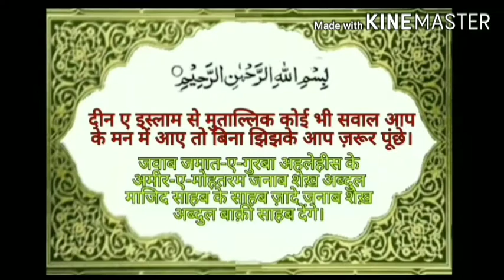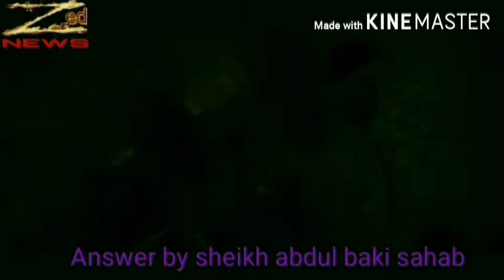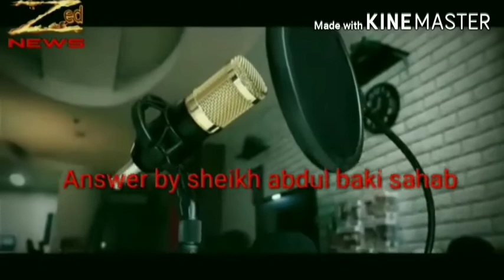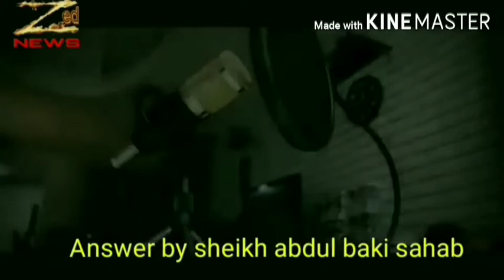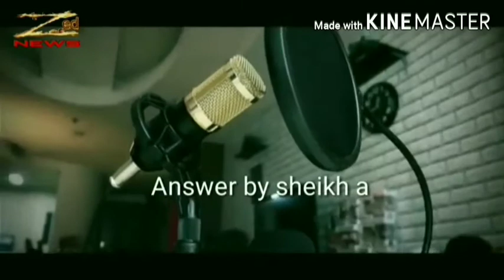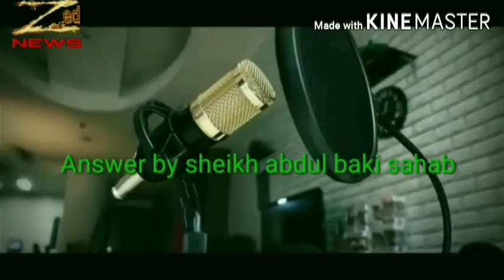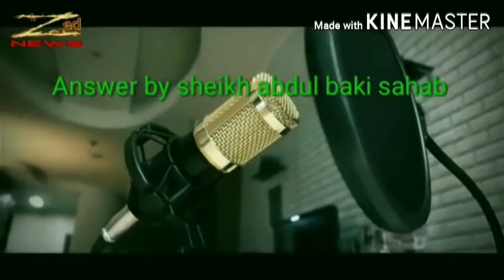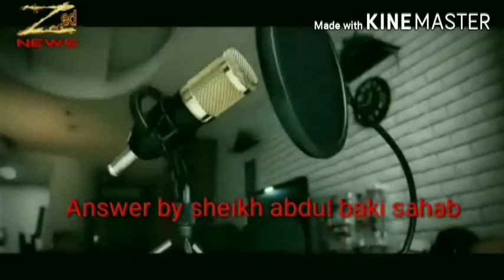औरत अपने शौहर से ख़ुला(तलाक़) मांग सकती है? तफ्सील । sheikh abdul baqi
औरत अपने शौहर से ख़ुला(तलाक़) मांग सकती है? तफ्सील

आप के मन में यह सवाल आता होगा की Zed News तो एक न्यूज़ चैनल है फिर यह इस्लामी सवाल जवाब क्यों आते है। तो मैं आप को बता दूं यह आप मुस्लिम और नॉन मुस्लिम दोनों के लिए ही फायदेमंद है क्योंकि आम न्यूज़ देकर भी आप को देश से अवगत कराना है जो की मैं कराता रहूँगा। ख़ास बात यह है कि हमारे देश की राजनीति का बेस हिन्दू और मुस्लिम को दूर दूर रखना है, इसलिये कुछ नॉन मुस्लिम और मुस्लिम असामाजिक तत्वों की सदैव यह मंशा रहती है कि इस्लाम को किस तरह बदनाम किया जाये। और मुस्लिम जो असामाजिक तत्व है वो इस्लाम का चोला पहन कर इस्लाम में वो कमियां पैदा करता है जो इस्लाम में हे ही नहीं। मासूम मुस्लिम और मासूम नॉन मुस्लिम भारतवासी उन के बेकावे में आ जाते हैं और मासूम नॉन मुस्लिम तो इस्लाम और मूसलमान के दुश्मन बन जाते हैं या इस्लाम मज़हब को बुरा जानने लगते हैं। मासूम मुस्लिम अपने ऊपर ही ज़ुल्म करने लगते है। मैं आप को 7अवगत कराना चाहता हूँ की इस्लाम एक ऐसा मज़हब है जिस में किसी भी तरह की कुरीति नहीं है यह मज़हब किसी इंसान का बनाया हुआ नहीं है। आप Zed News से जुड़े रह कर नॉन मुस्लिम इस्लाम को जान सकते हैं और जो मुस्लिम आप के सामने इस्लाम की खिलाफ कुछ करता तो उसे आप समझा भी सकते हैं। और मुस्लिम जो खुद भी शिर्क ओ बिदद में मुब्तला हैं और दूसरे मुस्लिम को  शिर्क ओ बिदद में मुब्तला देख रहे हैं दोनों की इस्लाह कर सकते हैं। इस्लाम से मुताल्लिक कोई भी सवाल हो तो कमेंट में पूँछ सकते हैं।